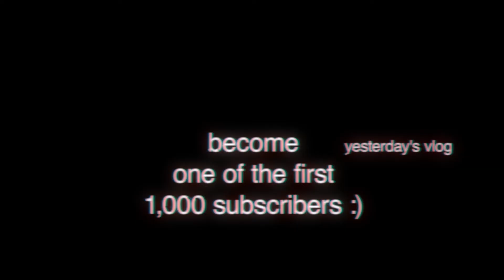a boring update video (but still fun!) – Daily Cake 15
Big things coming soon . . . I'm so excited. If there is something you want to see, write it in the comments. I'm going to do an about me video later and would love your questions! Nothing is off limits! :) In the meantime if you don't see me for like a week it's because my nose is to the grindstone, but I am going to try to still put out three or four videos next week, and then join in on Vlogmas around the 10th or so :) :) :)

Work work work work work! So much to do! But things are looking bring, I'm so glad November is over! Have a good weekend little cuties!

some random words lol  (to help you find me)
kayla cupcake klacupcake kayla cupcake vlogs cupcake vlogs
kayla cupcake vlogger kayla cupcake vlog vloggers with Pomeranians cute Pomeranians cupcake vlogger her name is cupcake kayla cupcake videos kayla cupcake youtube cupcake youtuber kayla cupcake youtuber kayla cupcake youtube kayla cupcake vlog kayla cupcake vlogs  vlogs by kayla cupcake Amerikanerin in Deutschland vlogs amerikanerin lebt in deutschland und macht vlogs, vlogs von deutschland mit auslandische perspektiv  her name is cupcake similar to fancyvlogsbygab similar to remlife similar to Emma Chamberlain similar to Tara Michelle similar to Alisha Marie similar to Bretman Rock similar to Hannah Meloche similar to Lauren Giraldo vloggers with Pomeranians. stylish vlogger aestetic vlog are pomeranians athletic? Poms of Youtube similar to Casey Neistat